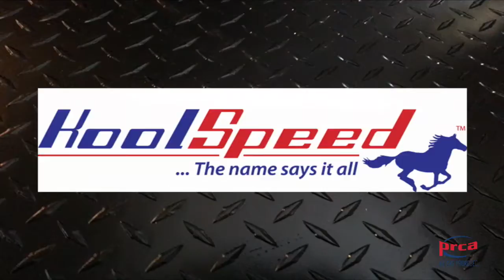Piranha Productions Duncan Test